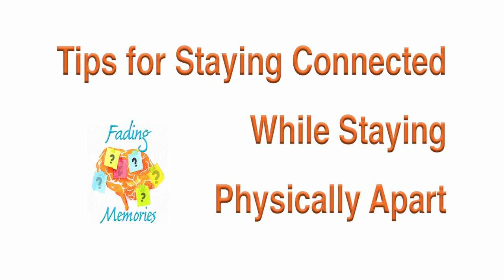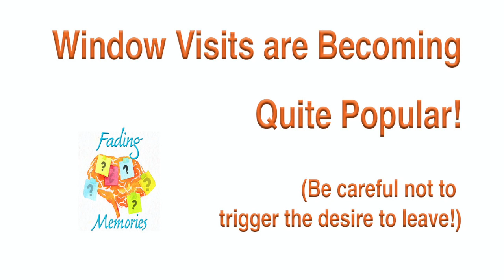Staying Connected While Apart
We'd love to create a huge list for all the families and caregivers out there.

Podcast Links